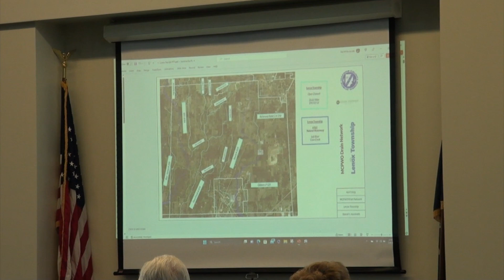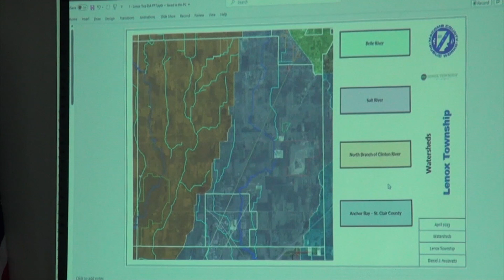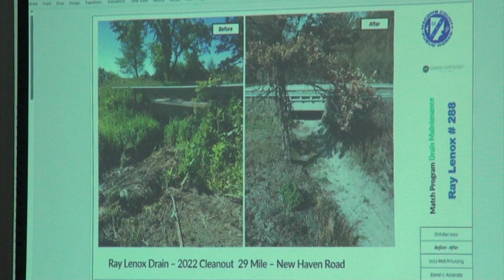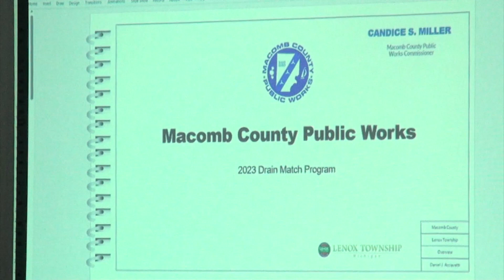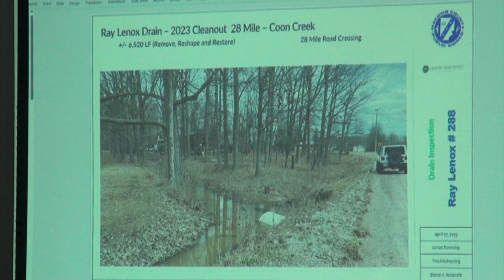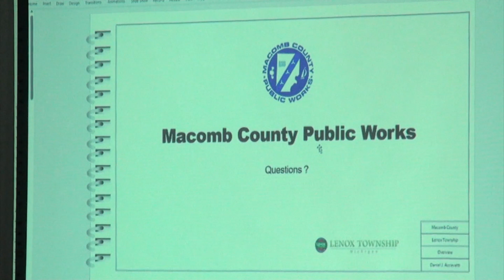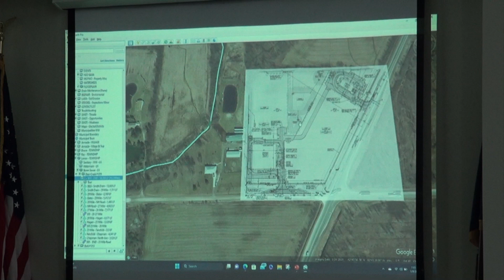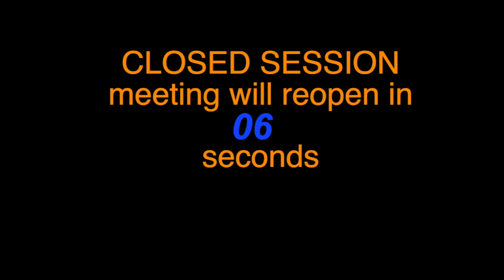LENOX BOARD OF TRUSTEES MEETING (05-08-2023)